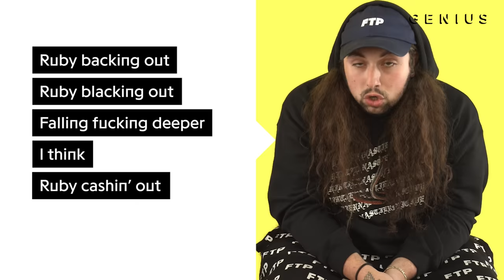$uicideBoy$ "O Pana!" Official Lyrics & Meaning | Verified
$UICIDEBOY$—the New Orleans-based duo $lick $loth and Ruby da Cherry—dropped the album Eternal Grey back in September 2016. One of its singles is “O Pana!” titled after a a brand name of Oxymorphone—an opioid pain medication—but according to Ruby, it’s spelled that way in reference to “O Pioneers!”